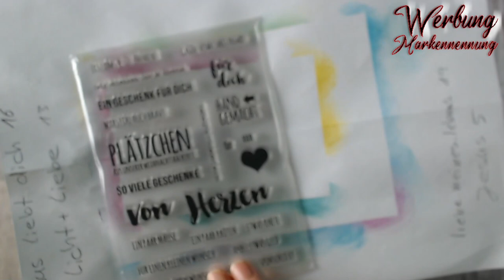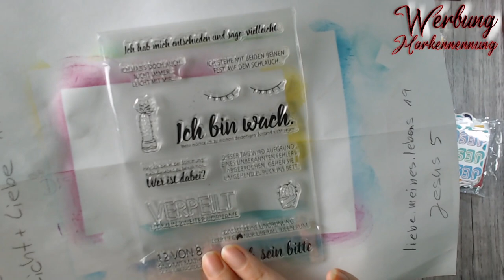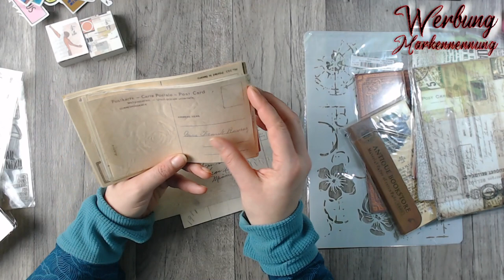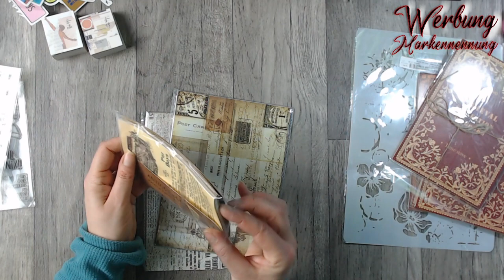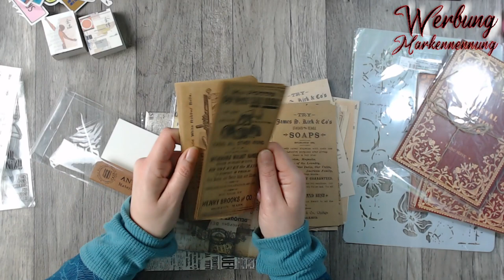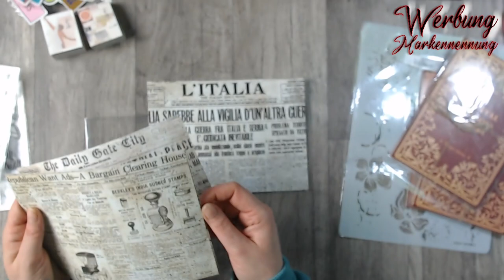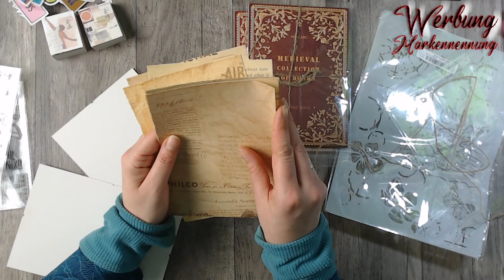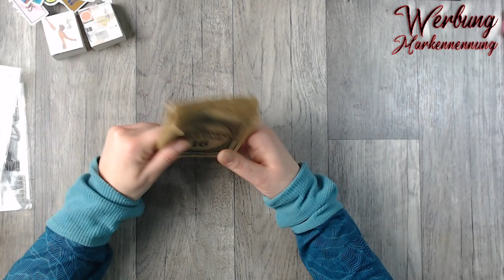Haul AliExpress Vintage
seit einer gefühlten Ewigkeit gibt es mal wieder einen Haul bei mir.

oder

oder